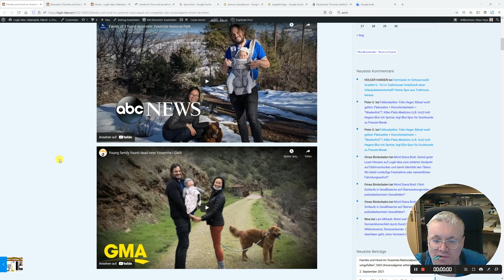Trailer zu: Yosemite-Nationalpark, Familie tot